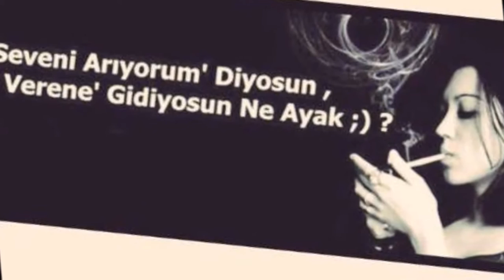ikitanemin birtanesi gloriya.